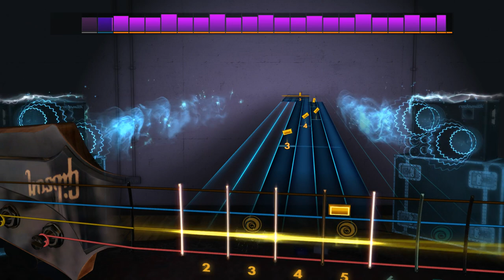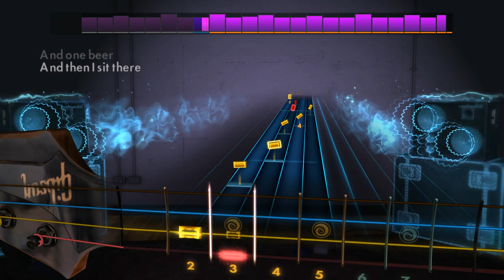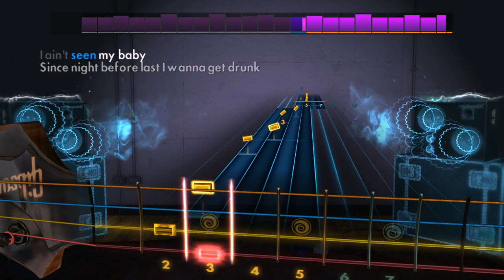One Bourbon, One Scotch, One Beer - John Lee Hooker - Rocksmith 2014 - Bass - DLC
Blues Song Pack II

Play "Back Door Man", “One Bourbon, One Scotch, One Beer”, and "West Coast Blues" on any electric guitar or bass. Each song includes a new authentic tone.